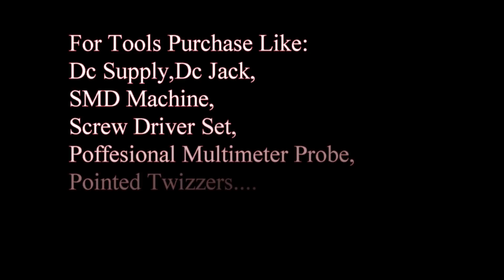Adopter light off when connect to laptop | Short | Solution SatishBhai &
Lenovo Laptop Adopter light goes off if connected to laptop by SatishBhai &